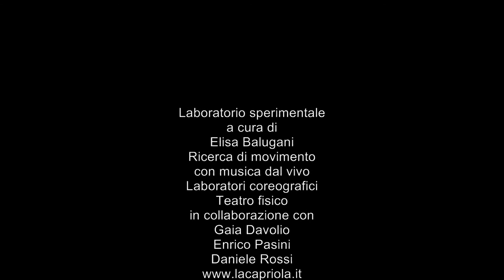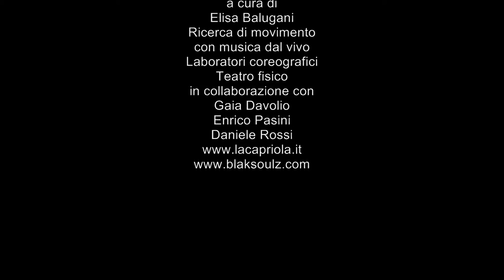Laboratorio Sperimentale- Spazio Ricerca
Il laboratorio sperimentale è una spazio di ricerca coreografica e contaminazione degli stili, attraverso l'utilizzo della tecnica della danza Hip hop e della gestualità della danza contemporanea, in collaborazione con artisti(attori e musicisti).
E' tenuto da Elisa Balugani presso la scuola di danza LaCapriola di Modena ed è aperto a tutti i danzatori (di livello intermedio-avanzato e professionisti)che vogliano lavorare su nuove tipologie di espressività e movimento.Consiste in lezioni di danza (dinamica di movimento-laboratori coreografici-improvvisazione)e brevi workshop organizzati in appuntamenti con artisti e collaboratori esterni delle varie discipline artistiche.
Ospiti durante l'anno Gaia Davolio, Veronica Sassi, Enrico Pasini, Daniele Rossi, Anna Palumbo.